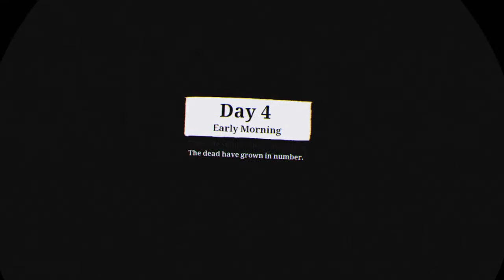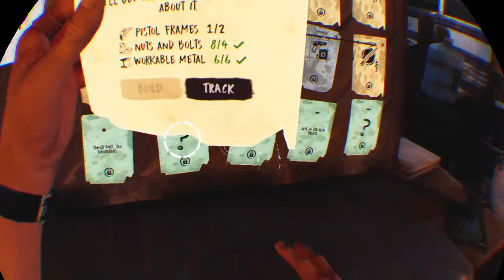Teps crawfish island venture 1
Hi guys i like to do gaming and sometimes vlogs and i have a ps4 and 3.